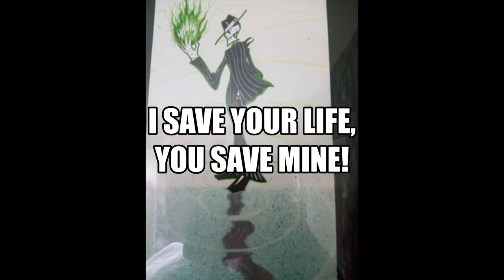LunaKey| Until The End (Skulduggery and Valkyrie's Theme)| Skulduggery Pleasant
I wrote this song well over four months ago, but struggled to get a melody for it, well now I have one! Yayyy! And this time the video has lyrics on the screen because I can kind of edit a bit now!
The art was actually a birthday present drawing that was given to me a few years back from my brother's dad, so if you want to see more of his art, visit his instagram: biscuitsgorilla (He's a fab artist)
I shall always be a fan @Derek Landy.